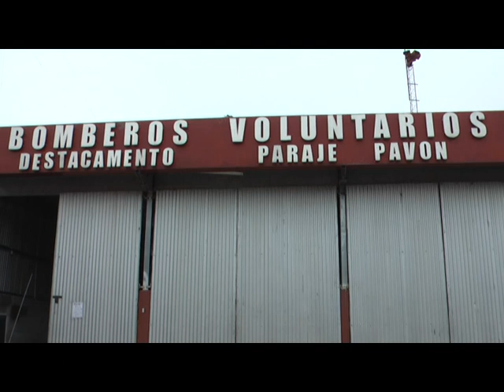KARINA FLEITAS DANIELA GONZALEZ TRABAJO DE LA ESCUELA DE PAVON